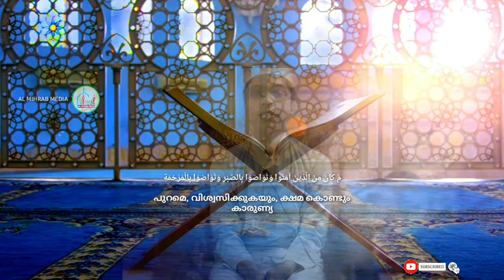Surah Al-Balad - 90| AL HAFIZ MUHAMMED RAIHAAN| ഒരു മനോഹരമായ പരിശുദ്ധ ഖുർആൻ പാരായണം കേൾക്കാം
SurahAl-Balad-90#AlHafizMuhammedRAIHAN#

അൽ ഹാഫിള് റൈഹാന്റെ ഹിഫ്ള് പൂർത്തീകരണവീഡിയോ കാണാൻ

# അല്ലാഹു നമ്മുടെ മക്കളെയും ഇതുപോലെ ഹാഫിളീങ്ങളിൽ ഉൾപ്പെടുത്തി അനുഗ്രഹിക്കുമാറാകട്ടെ